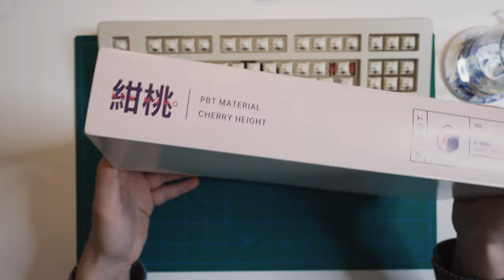RAMA U80-A Ultra Silent Mechanical Keyboard (Complete Build Stream)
Kit: RAMA U80-A Soya
Switches: Boba U4
Keycaps: ePBT KON MOMO
Stabs: Everyglide V2

00:07 Tom Doolie - Rent a Van
02:13 S N U G x Mondo Loops – Dusk
04:50 mell-ø – Nova
06:34 Slo Loris – Pier
08:40 C4C - Enjoy
10:46 Blurred ft. lednem by cxlt
12:57 Thaehan - Hourglass
14:40 Laffey – Gloomy
16:41 Tenno – Pure Soul
19:51 Enluv – Flying Away
22:29 BVG, møndberg - insomnia
25:32 brillion. x Sleepdealer – Melatonin
28:00 WYS x Sweet Medicine - Heartland
30:38 dryhope - Contrasts
33:29 Ambulo – Night Bus
35:45 Flovry x tender spring - Channel 12
38:08 Dontcry x Glimlip - Jiro Dreams
39:54 Dontcry x Glimlip - Ebi Tempura
41:48 Ambulo x Squeeda – Noctilucent
44:43 Kurt Stewart x Lomme – Window Seat
47:13 amies x midnight alpha. – Memory Lane
50:25 S N U G - Dreams of You
53:18 Tenno – Healing River
56:10 G Mills – Rest Your Head
59:11 Kainbeats x softy – Cloudy Springs
01:01:36 drkmnd - Satellite Nights
01:04:48 Flovry x tender spring - First Heartbreak
01:07:25 Loafy Building x Hoffy Beats – Sleepless Wonder
01:09:52 Yasumu – Balcony Breakfasts
01:12:38 Celestial Alignment – Building A New Life
01:15:21 amies – Destination Unknown
01:18:31 Tom Doolie - Awake
01:20:14 Tom Doolie - Rehab
01:22:07 Ky Akasha - Memory Within A Dream
01:24:38 Blue Wednesday x Dillan Witherow – Long Walk, Short Dock
01:28:10 Tom Doolie - Into You
01:29:56 ENRA – Amber
01:31:25 H.1 - Circle
01:33:18 Rook1e x tender spring – The Places We Used To Walk
01:35:34 WYS – Snowman
01:38:49 mvdb - breeze
01:40:24 mell-ø - Nova